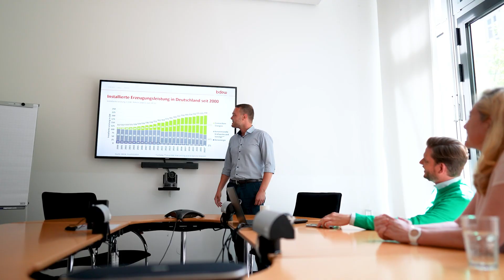Abteilungsleiterin Paula Hahn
Paula Hahn hat beim BDEW als Fachgebietsleiterin begonnen und ist nun Abteilungsleiterin. Sie spricht darüber, was die Mitarbeitenden im BDEW antreibt.